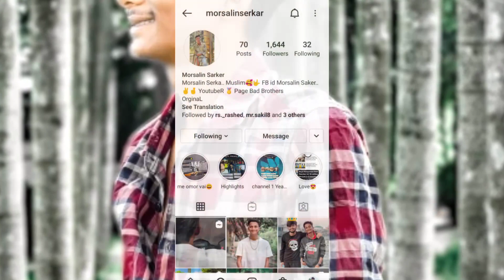কে সেরা? রোকেয়া নাকি আবির | MURSALIN LIFESTYLE | AHMED ABIR LIFESTYLE 2022 | BAD BROTHERS LIFESTYLE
কে সেরা? রোকেয়া নাকি আবির | কে কত টাকা পায় | AHMED ABIR LIFESTYLE 2022 | BAD BROTHERS LIFESTYLE

SPN SOHAG

YOUR QUERIES -
ABIR VS ROKYEA
আবির VS রোকেয়া
BAD BROTHERS LIFESTYLE
BAD BROTHERS